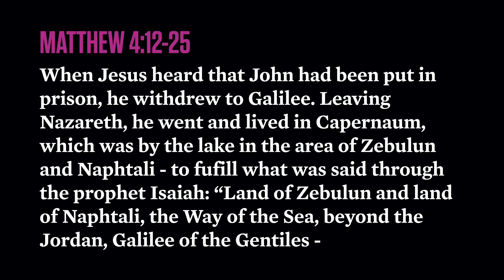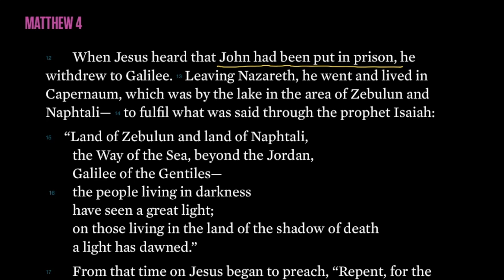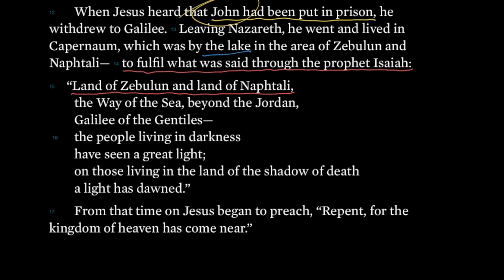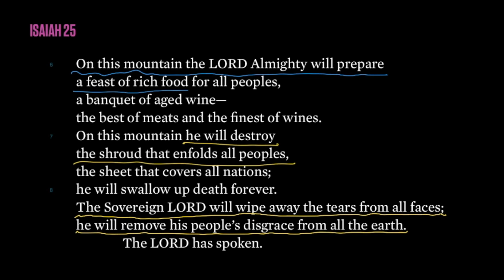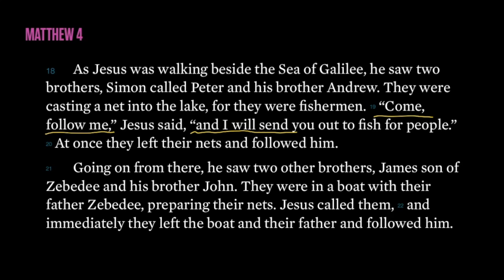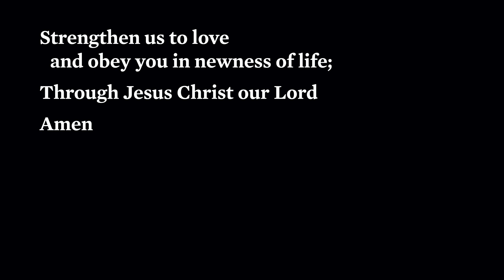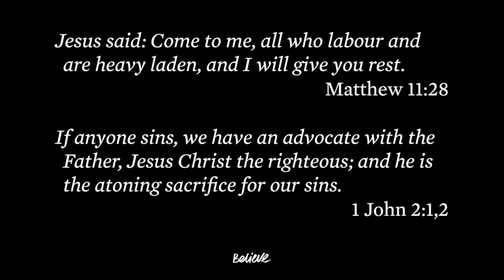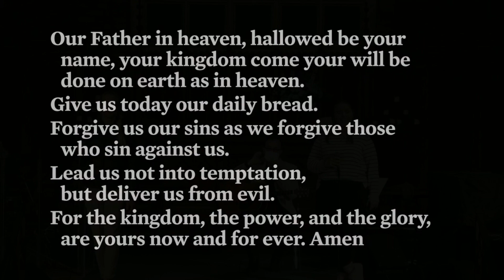Sunday 2nd January 2022 Pre record St Andrew's Service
This is the regular Sunday Service for St Andrew's Anglican Church, but due to the rise in COVID cases and close contacts within the staff team, we have gone online for this Sunday.